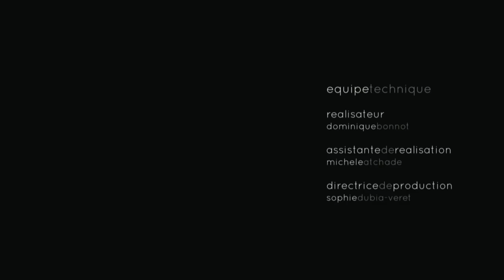LA BASCULE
FILM INSTITUTIONNEL   RÉALISATEUR : Dominique BONNOT   DURÉE : 07 min. 09 sec.    JUIN 2015

Ce film institutionnel présente le deuxième volet du projet ENJEU de la compagnie "Les Grandes Personnes" sur la question de l'abolition de la peine de mort en France